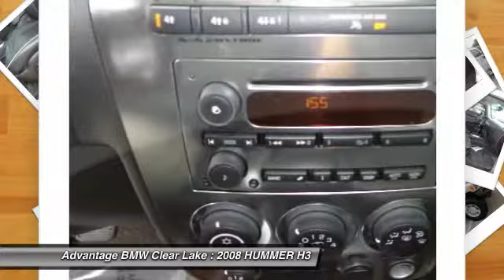2008 HUMMER H3 at Advantage BMW Clear Lake in League City 88116580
Check out this 2008 HUMMER H3.   Featuring N/A transmission, it has 69035 miles.  The Special Internet Price is $21988. Contact the dealership today at (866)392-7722.